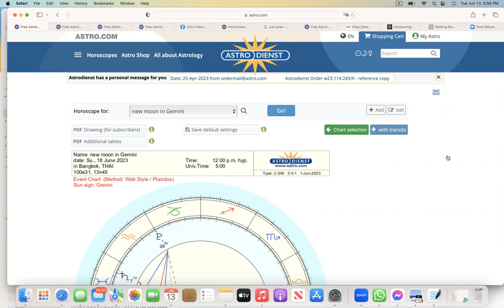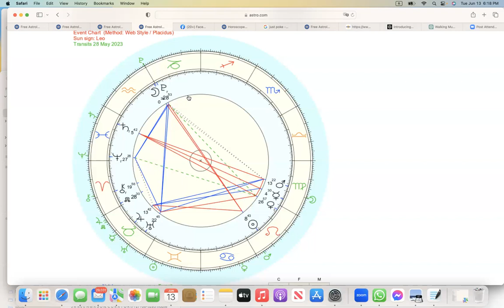ดูดวงโหราศาสตร์ตะวันตกราศีสิงห์ เดือนมิถุนายน กรกฎาคม 2566